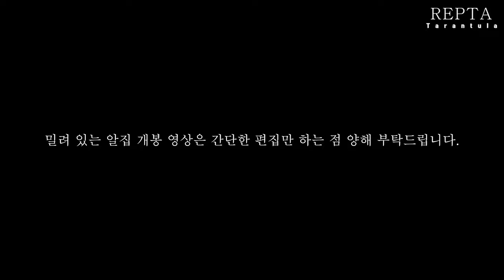초보자들도 쉽게 알집을 관리 할 수 있는 세팅 방법? 공개!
헤이티안 브라운 버드이터 알집 개봉 그리고 알집 관리에 가장 이상적인 사육장 및 세팅

[초보자 입문 가이드]
- 처음 시작하시는 분들을 위한 '타란튤라 가이드' :